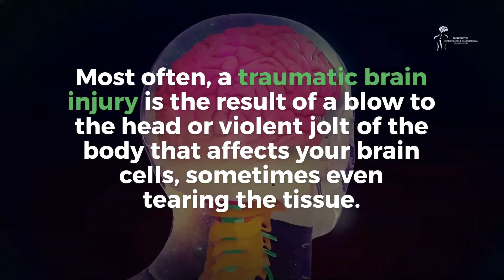What To Expect From Traumatic Brain Injury Therapy In Denver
An injury to your brain affects the rest of your body. Let’s review what a TBI is and how traumatic brain injury therapy in Denver can help a patient that’s suffering.